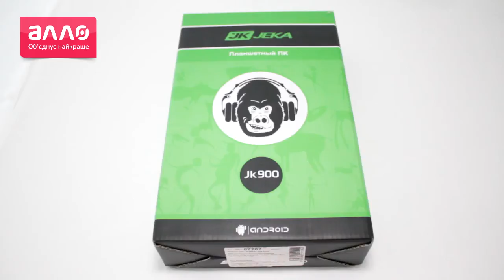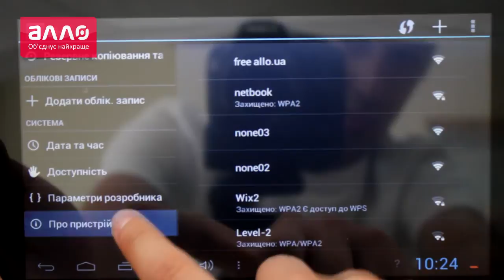Jeka JK-900 9" 8GB black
Купить Jeka JK-900 9" 8GB вы можете, оформив заказ у нас на сайте